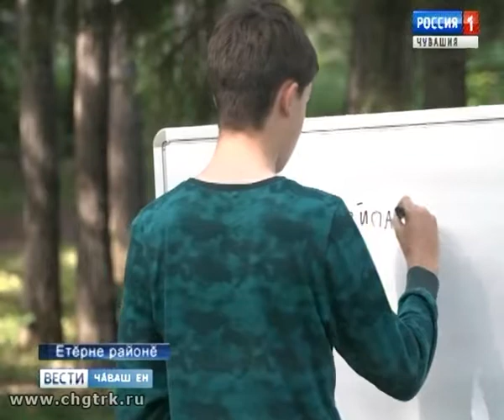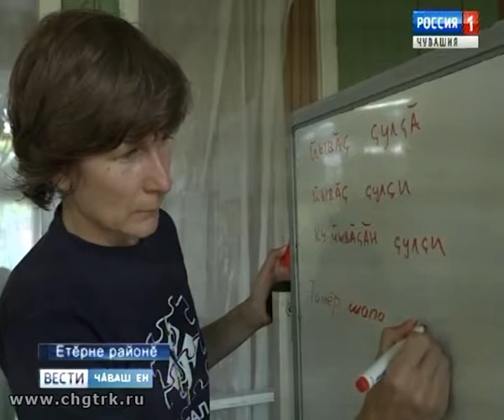Александр Блинов полиглот пуçарнипе „Хавал“ лагере тĕнчен мĕнпур кĕтесĕнчен чăвашла вĕренес текенсем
Çак чĕлхе уйлăхĕ Етĕрне тăрăхĕнчи Сăр хĕрринче 9-мĕш çул ĕçлет. Унта чăвашла тĕрлĕ шайра пĕлекенсем е хальччен интернет урлă çеç кăсăкланнисем пĕр эрне пĕлĕвне ÿстерчĕç, чăваш культурин уйрăмлăхĕсемпе паллашрĕç.